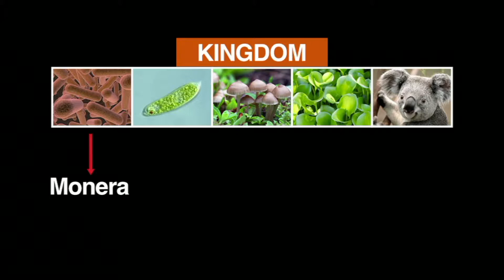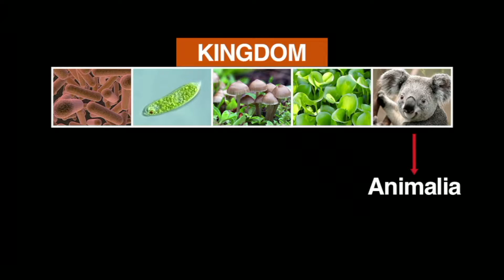Kingdom Animalia - More Science on the Learning Videos Channel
Animals are multicellular eukaryotic organisms that form the biological kingdom Animalia.

With few exceptions, animals consume organic material, breathe oxygen, are able to move, can reproduce sexually, and grow from a hollow sphere of cells, the blastula, during embryonic development. Over 1.5 million living animal species have been described—of which around 1 million are insects—but it has been estimated there are over 7 million animal species in total. Animals range in length from 8.5 millionths of a metre to 33.6 metres (110 ft). They have complex interactions with each other and their environments, forming intricate food webs. The kingdom Animalia includes humans, but in colloquial use the term animal often refers only to non-human animals. The study of non-human animals is known as zoology.

Most living animal species are in the Bilateria, a clade whose members have a bilaterally symmetric body plan. The Bilateria include the protostomes—in which many groups of invertebrates are found, such as nematodes, arthropods, and molluscs—and the deuterostomes, containing both the echinoderms as well as the chordates, the latter containing the vertebrates. Life forms interpreted as early animals were present in the Ediacaran biota of the late Precambrian. Many modern animal phyla became clearly established in the fossil record as marine species during the Cambrian explosion, which began around 542 million years ago. 6,331 groups of genes common to all living animals have been identified; these may have arisen from a single common ancestor that lived 650 million years ago.

Historically, Aristotle divided animals into those with blood and those without. Carl Linnaeus created the first hierarchical biological classification for animals in 1758 with his Systema Naturae, which Jean-Baptiste Lamarck expanded into 14 phyla by 1809. In 1874, Ernst Haeckel divided the animal kingdom into the multicellular Metazoa (now synonymous with Animalia) and the Protozoa, single-celled organisms no longer considered animals. In modern times, the biological classification of animals relies on advanced techniques, such as molecular phylogenetics, which are effective at demonstrating the evolutionary relationships between animal taxa.

Humans make use of many other animal species for food, including meat, milk, and eggs; for materials, such as leather and wool; as pets; and as working animals for power and transport. Dogs have been used in hunting, while many terrestrial and aquatic animals are hunted for sport. Non-human animals have appeared in art from the earliest times and are featured in mythology and religion.